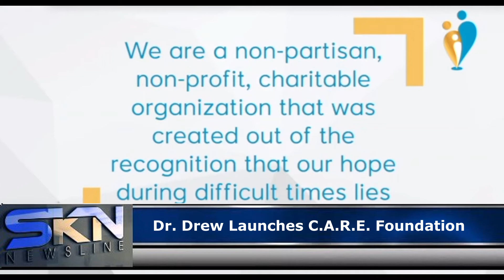CARE FOUNDATION LAUNCHED